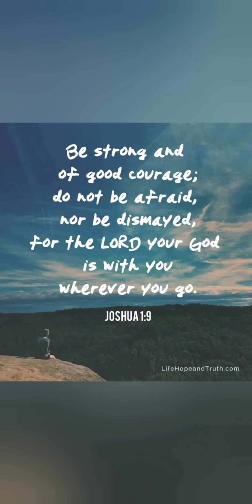WELCOME TO OUR YT CHANNEL